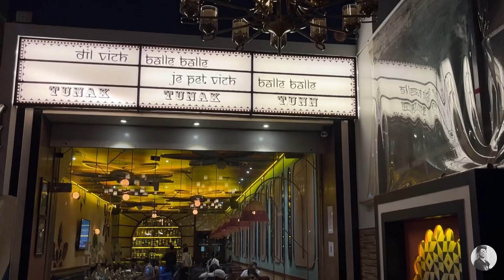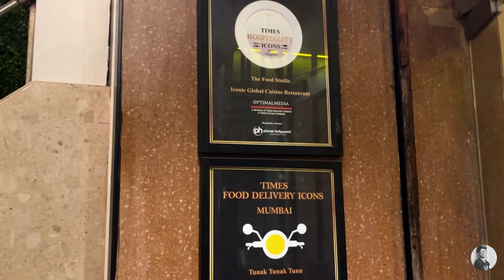Tunak Tunak Tun Restaurant Mulund West | Birthday Vlog 2024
Tunak Tunak Tun veg non veg restaurant Vlog ❤️❤️❤️😋😋

Nearest railway station Mulund and nahur.

Location 📍- Tunak Tunak Tunn, Opp Marathon Monte Vista, Madan Mohan Malviya Rd, near PNT Colony, Mulund West, Mumbai, Maharashtra 400081.